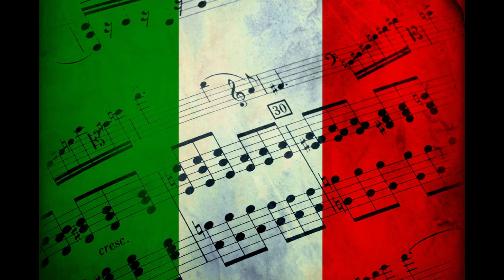TEMP FORT DU DIMANCHE